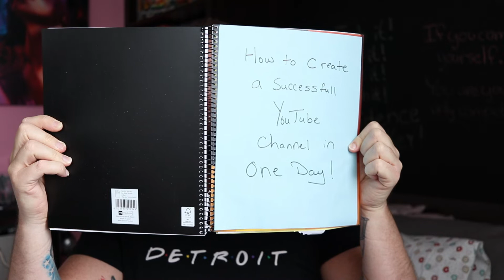SELF DOUBT 2020-MAGIC ME VS MANIC ME. WHY DO I ALWAYS DOUBT MYSELF?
SELF DOUBT 2020 MAGIC ME VS MANIC ME. EVEN AN EXTROVERT DEALS WITH SELF DOUBT AND SELF ESTEEM ISSUES AND THE YEAR IS 2020.  I TEND TO BE ON THE MANIC SIDE AND TEND TO OVERTHINK THINGS. THIS IS JUST A FUN VIDEO SHOWING YOU SOME OF THE THINGS I DEAL WITH INTERNALLY AND MY INNER VOICE THAT REASSURES ME THAT EVERYTHING WILL BE OKAY!